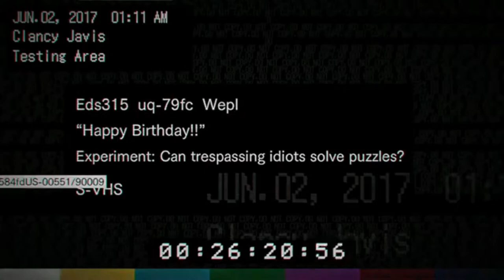Resident Evil 7 #6 SEMPRE PIU' ASSURDO! :0 ITA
Ciao a tutti ragazzi, Re 7 #6 è arrivato!
Se la serie vi sta piacendo, un like è sempre gradito :)
Prossimo episodio in arrivo entro oggi!